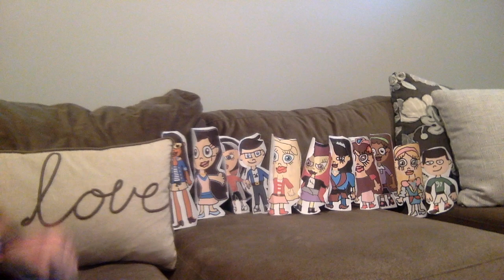Disenchadants Girls First Commercial - Are You a Royal or a Rebel (2023, USA)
Disenchadants Girls is the place to find the teenage sons and daughters of all your favorite multiverse characters.